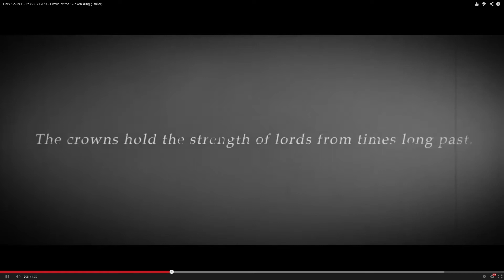Dark Souls 2 DLC Announced - Thoughts and Expectations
DLC for Dark Souls 2 has been announced. Personally I think any content addition to DkS is great news, but not everyone took the announcement so nicely. What are your thoughts?